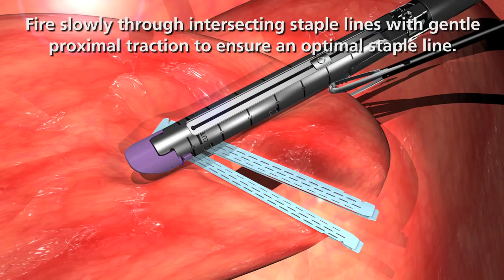Animation Endo GIA™ Reinforced Reload with Tri Staple™ Technology Chapter 3 orSo6xtt1DI